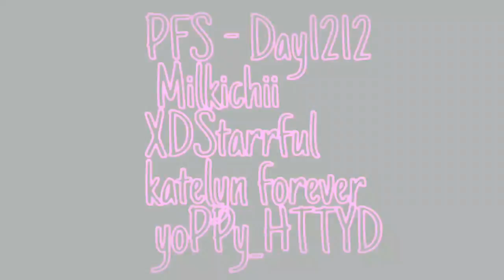Multifandom MEP ||FRIENDS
HD PLEASE!
Ahhh finally we finish this MEP!!! And Im in love with it!!
Tysm for all the work you spends on your parts!!! I love them sm!! And also thanks for the backups who help me to finish the MEP!
THANKS FAM! ^-^

💌SHIPS:
Girl × Boy ♀️×♂️
Boy × Boy ♂️×♂️
Girl × Girl ♀️×♀️
(If you dont like it then dont watch it!!)

💌PARTS
1Despair Girl //Mine & Tatsumi [Akame Ga Kill]
2 Despair Girl //Yato & Hiyori [Noragami]
3 PFS - Day1212 // Soma & Erina [Food Wars]
4 Frosty U.u //[Sekaiichi Hatsukoi]
5 Aiky Style //Jay & Nya [Ninjago]
6 PFS - Day1212 // Marinette & Adrien [Ladybug]
7 Milkichii //Kanan & Mari [Love Live!]
8 yoPPy_HTTYD // Kobayashi & Tohru [Kobayashi-san Chi no Maid Dragon]
9 Sensei Crystal// Bolin & Korra [Avatar; The legend of Korra]
10 XDStarrful //Chihaya & Taichi [Chihayafuru]
11katelyn forever //Jumin & Zen [Mystic messenger]
12 yoPPy_HTTYD // Kobayashi & Kanna [Kobayashi-san Chi no Maid Dragon]